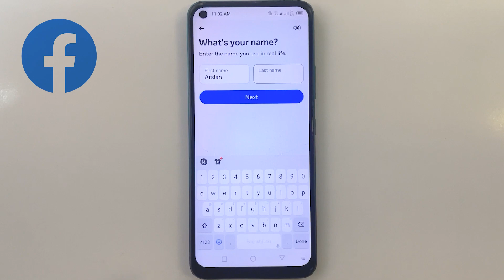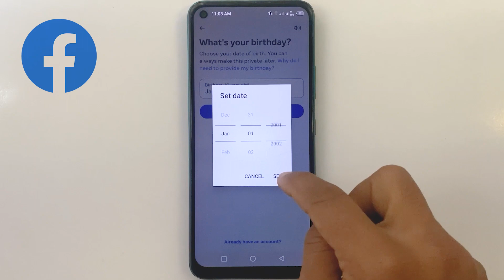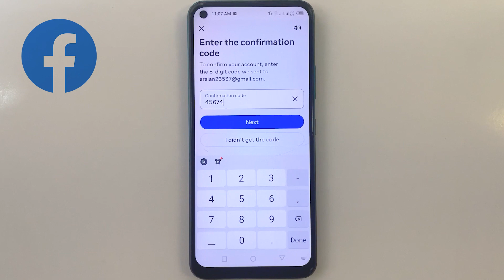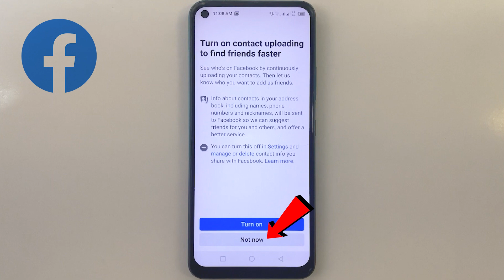Facebook id Kaise banaye 2024 | Facebook account kaise banaye mobile se | how to create fb account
About this VIDEO:
Friends if you don't know how to create facebook account
So in this video I have told you how you can create a new Facebook ID in your mobile
Creating a Facebook account is very easy
If you watch this video completely, you will know how to create Facebook ID.